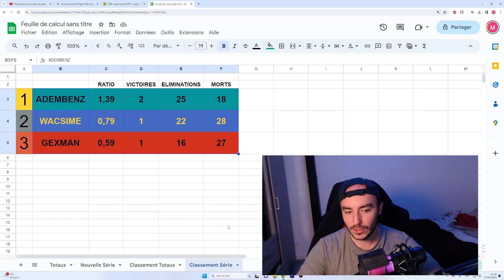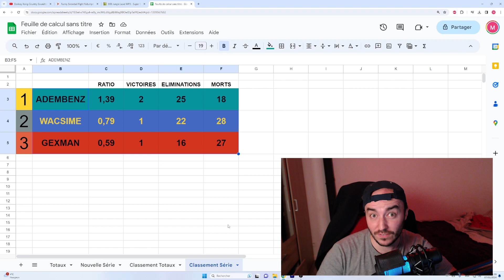GEXMAN PARLE ?!? 😯😯😯 - DUEL DE FRERES #4 - CALL OF DUTY MODERN WARFARE III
Nouveau duel avec Toukibenz et Gexman et cette fois ci on test le mode Bataille de Boule de Neige !

Cette vidéo est issu d'un live qui a été fait sur ma chaine twitch :
N'hésite pas à y faire un tour, je live les matins quand je suis dispo et plutot en semaine !

Et comme twitch ne garde pas mes live en permanence j'ai une chaine secondaire pour les stocker ! C'est WacsimeVOD :
Vous y retrouverez l'ensemble de mes live depuis la création de la chaine

Je suis présent sur X(Twitter) où je parle de temps de temps de foot, de sprite pokémon, de projets pokémons, de F1 et tout ça sans forcément faire la promo de la chaine :

Enfin j'ai un compte Tiktok, certes un peu inactif mais c'est parce que je ne prends pas le temps de l'alimenter comme un pro alors que je devrai :
---Setup :
PC :
Carte Graphique AMD RADEON 7900 XT
Processeur  AMD RYZEN 9 7900 X
Webcam : Logitech StreamCam
Micro : HyperX Quadcast S
Volant : Trustmaster T300 RS